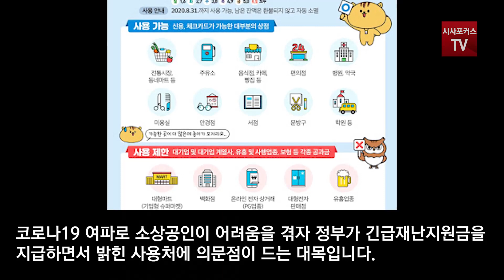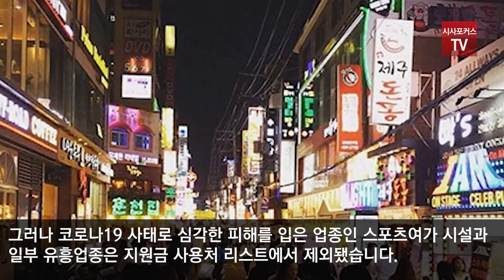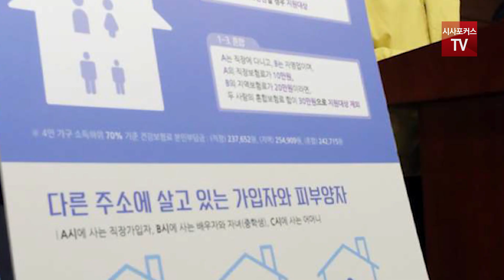골목상권을 살리겠다던 재난지원금, 스크린 골프장, 탁구장, 당구장 등 사용불가!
골목상권을 살리겠다던 재난지원금, 스크린 골프장, 탁구장, 당구장 등 사용불가하지만 외국계 이케아, 스타벅스, 백화점 밖 명품 매장, 심지어 필러, 보톡스, 레이저 등 성형이나 쁘띠 시술에는 사용 가능한 것으로 나타났다.